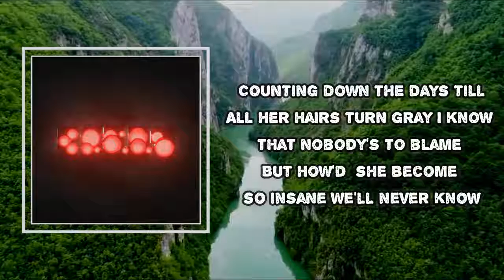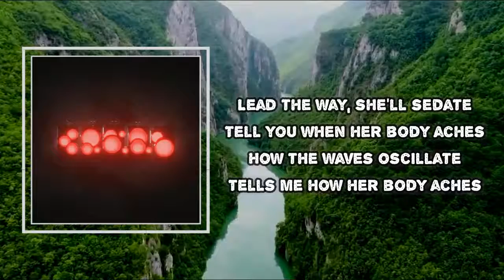Crumb - Gone (Lyrics)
Gone Lyrics:
Ma rolls in the waves
She wants someone to save her
Says she used to be a beauty
Then they took her soul
So far away from here
(Gone)

Counting down the days till
All her hairs turn gray
I know that nobody's to blame
But how'd she become so insane

Lead the way, she'll sedate
Tell you when her body aches
How the waves oscillate
Tells me how her body aches

She can't hear it
So how can I
Help her find a way?
Sun is falling
Dark waves crawl in
All the birds sing
Ah, such a familiar sound

How'd she become